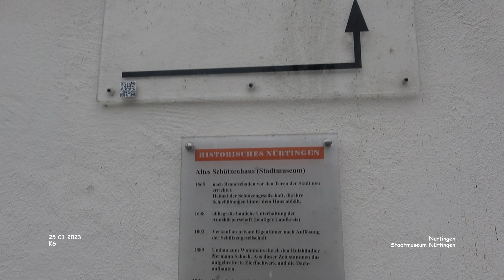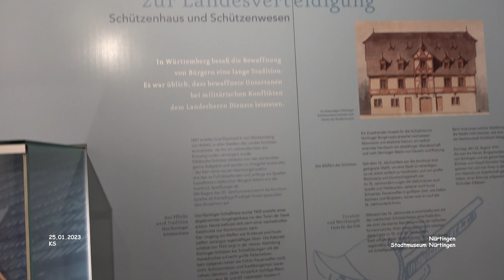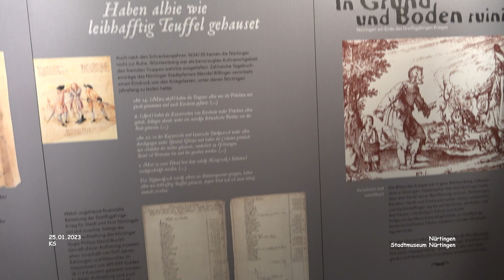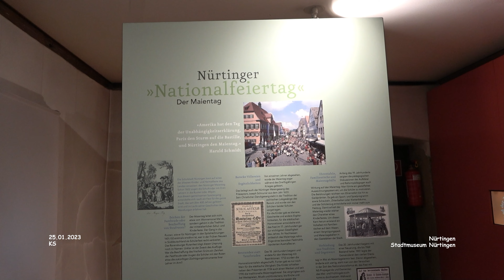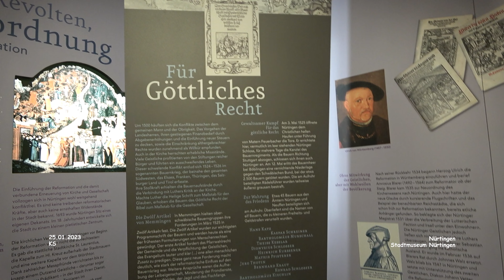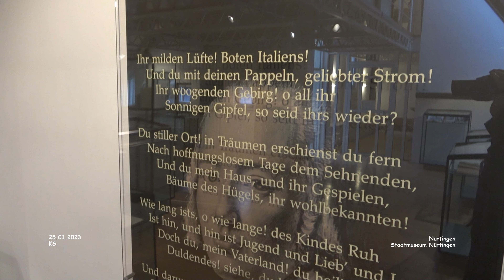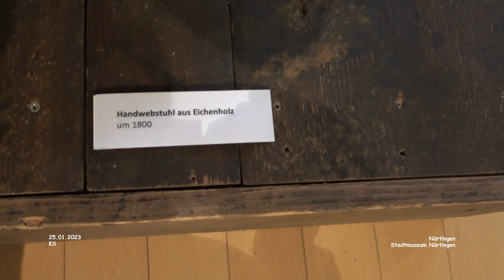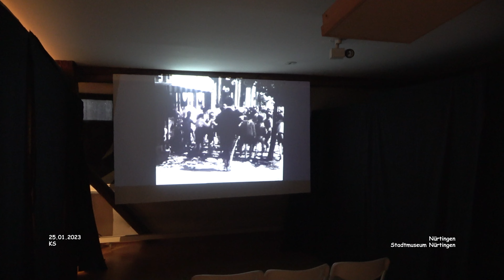Stadtmuseum - Nürtingen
Impressionen - Nürtingen - Landkreis Esslingen